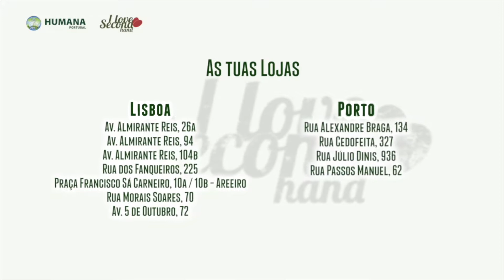Quantos kgs de CO2 pesa a roupa que estás a usar?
Humana Portugal  -  Reutiliza